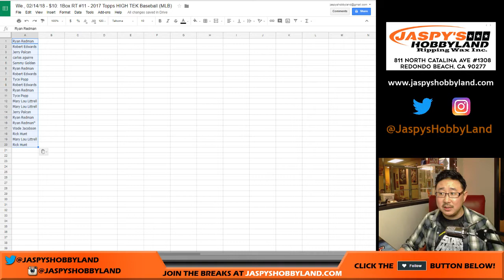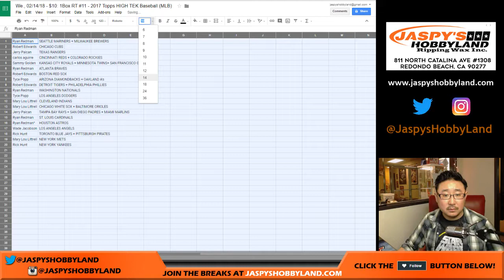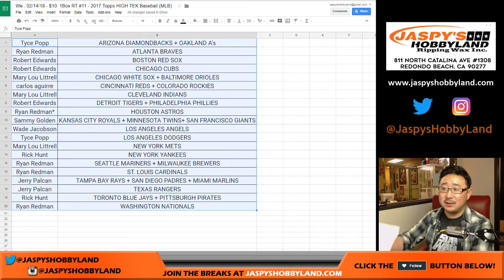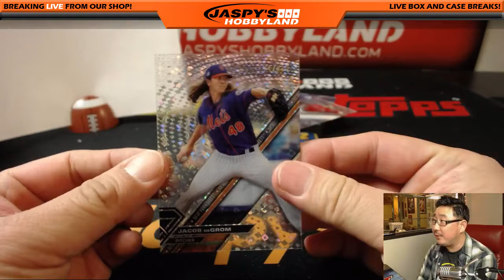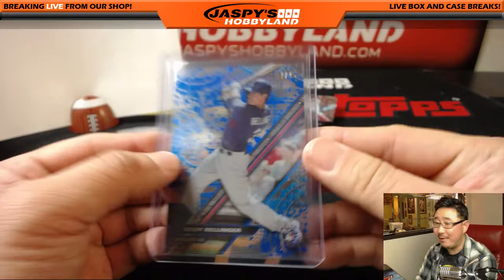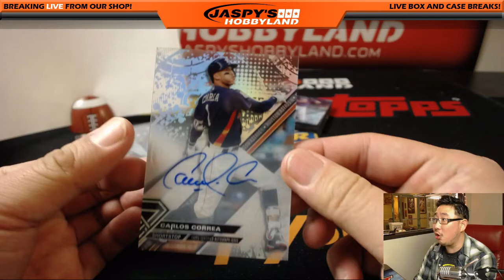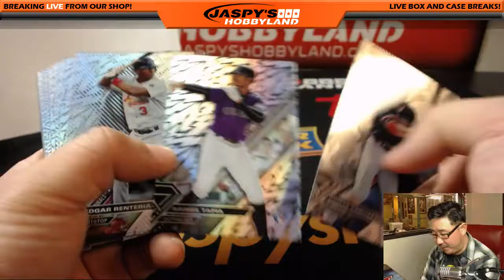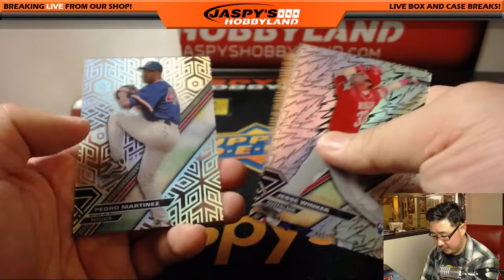We., 02/14/18 - $10: 1Box RT #11 - 2017 Topps HIGH TEK Baseball (MLB)